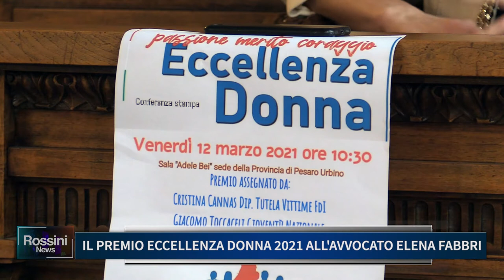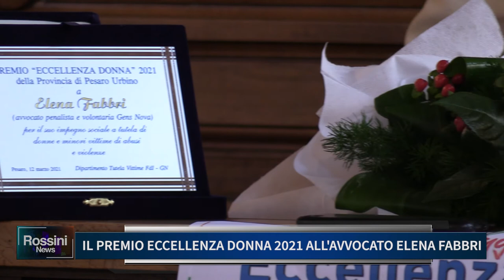IL PREMIO ECCELLENZA DONNA 2021 ALL' AVVOCATO ELENA FABBRI